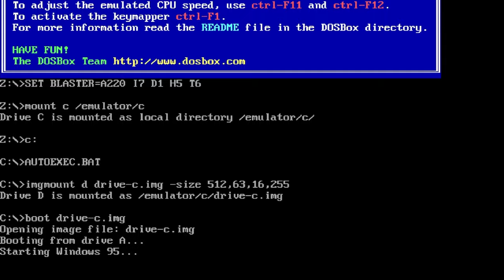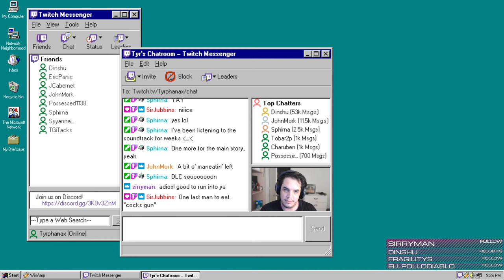Tyrphanax Plays Indiana Jones and the Fate of Atlantis | Part 4 - Finale (8/25/21)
Join me as I tackle a classic LucasArts point-and-click adventure game, Indiana Jones and the Fate of Atlantis in mostly-uncut VOD form!